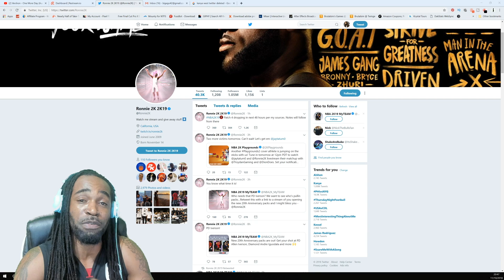PATCH 4 ABOUT TO DROP | IS THIS MAKE OR BREAK FOR 2K?? - NBA 2K19 NEWS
Logitech HD WebCam C525:

M-Audio Vocal Studio Digital Recording Bundle and USB Condenser Microphone:

Elgato Game Capture HD: